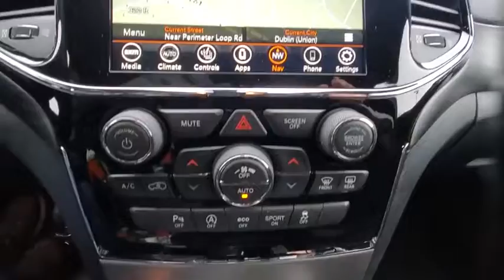2021 Jeep Grand_Cherokee available in Dublin, Columbus, Delaware, OH MC550666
Diamond Black Crystal Pearlcoat New 2021 Jeep Grand_Cherokee available in Dublin, Ohio at Crown CDJR Dublin. Servicing the Columbus, Delaware, Powell, Westerville, OH area.

4WD 4WD 3.45 Rear Axle Ratio 4G LTE Wi-Fi Hot Spot 4-Wheel Disc Brakes 5-Year SiriusXM Traffic Service 5-Year SiriusXM Travel Link Service 6 Speakers 8.4 Touchscreen Display ABS brakes Air Conditioning Alloy wheels Altitude Appearance Package Altitude Grille AM/FM radio: SiriusXM Anti-whiplash front head restraints Apple CarPlay Apple CarPlay/Android Auto Auto High Beam Headlamp Control Automatic temperature control Bi-Xenon High-Intensity Discharge Headlamps Black Roof Molding Black Suede Seats w/Black Stitching Body Color Fascia Brake assist Bridgestone Brand Tires Bumpers: body-color Cloth Bucket Seats Compass Dark Lens Taillamps Delay-off headlights Delete Laredo Badge Driver door bin Driver vanity mirror Dual front impact airbags Dual front side impact airbags Electronic Stability Control Four wheel independent suspension Front Accent/Body Color Fascia Front anti-roll bar Front Bucket Seats Front Center Armrest w/Storage Front dual zone A/C Front fog lights Front LED Fog Lamps Front reading lights Fully automatic headlights Gloss Black Rear Fascia Applique Google Android Auto GPS Antenna Input GPS Navigation HD Radio Heated door mirrors Heated Front Seats Heated Steering Wheel Illuminated entry Instrument Cluster w/Off-Road Disp. Pages Integrated Voice Command w/Bluetooth Knee airbag Leather Shift Knob LED Daytime Running Headlamps Low tire pressure warning Normal Duty Suspension Occupant sensing airbag Outside temperature display Overhead airbag Overhead console Panic alarm ParkView Rear Back-Up Camera Passenger door bin Passenger vanity mirror Power door mirrors Power driver seat Power Liftgate Power steering Power windows Premium Lighting Group Quick Order Package 2BM Laredo X Radio data system Radio: Uconnect 4 w/7 Display Radio: Uconnect 4C Nav w/8.4 Display Rear Accent/Body Color Fascia Rear anti-roll bar Rear Fascia Black Mic Step Pad Rear reading lights Rear seat center armrest Rear window defroster Rear window wiper Remote keyless entry Remote Start System Roof rack: rails only Security Alarm Single Exhaust w/Bright Tip Speed control Speed-Sensitive Wipers Split folding rear seat Spoiler Steering Wheel Mounted Audio Controls Steering wheel mounted audio controls Tachometer Telescoping steering wheel Tilt steering wheel Traction control Trip computer Universal Garage Door Opener Variably intermittent wipers Wheels: 20 x 8.0 Gloss Black Aluminum. $2798 off MSRP! Priced below KBB Fair Purchase Price!brbrDiamond Black Crystal Pearlcoat 2021 Jeep Grand Cherokee Laredo 4WD 3.6L V6 24V VVT Price includes: $1000 - CCAP Retail Bonus Cash 21CM6. Exp. 01/04/2021 $500 - National 2021 Bonus Cash 21CMA. Exp. 01/04/2021 $500 - National 2021 Retail Bonus Cash 21CMA1. Exp. 01/04/2021